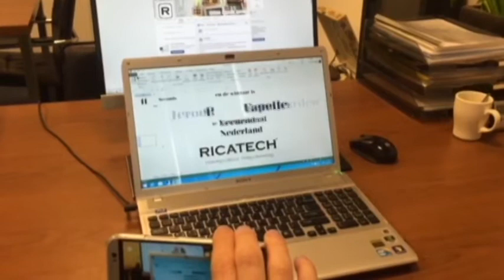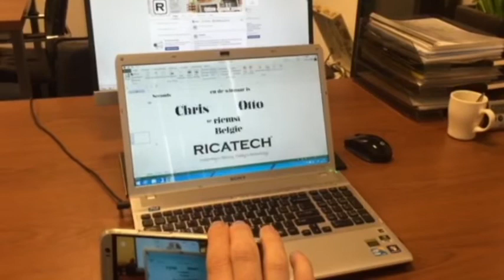The Winner of the Limited Edition Elvis Presley Jukebox Black No#80 Worldwide promotion by Ricatech